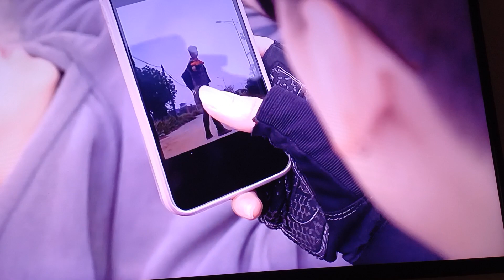Nefr Sezonul 31 Episodul 31(5)